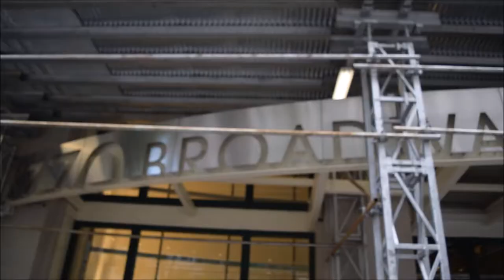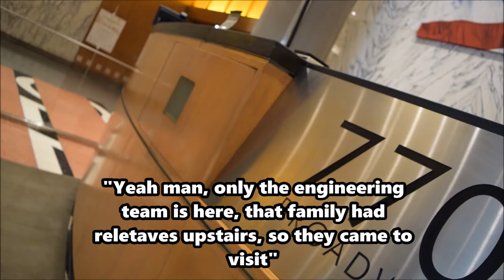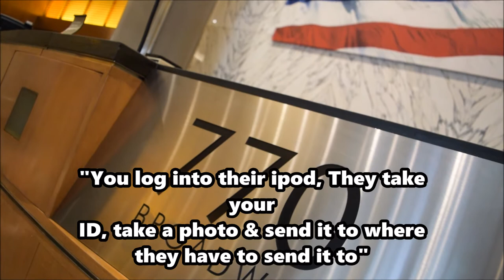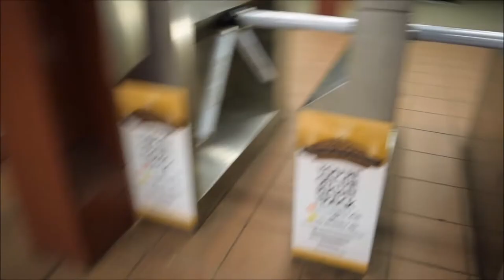Vlog: Going to Facebook HQ Part 1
I'm a bid nosed Haitian blooded loud mouth New Yorker with an opinion & a twisted sense of humor. I'm never after to say what's on my mind & more importantly I can out funny anybody on the planet.